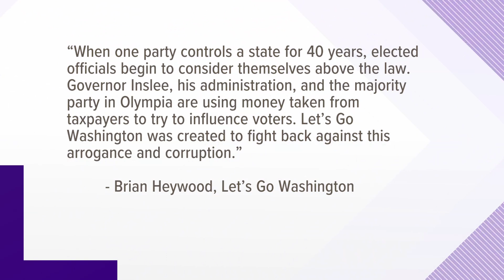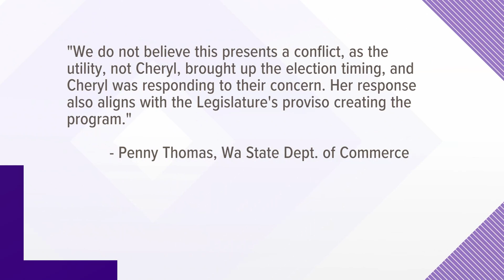Let's Go WA files complaint claiming Governor Inslee's Administration issued rebate checks to bribe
This is the latest move in the ongoing back and forth over the Climate Commitment Act, which will be on the ballot in November.